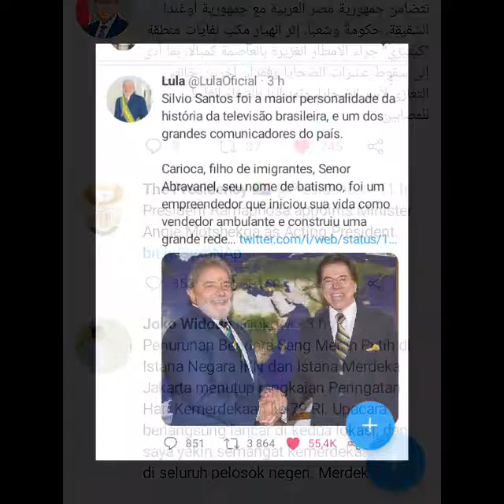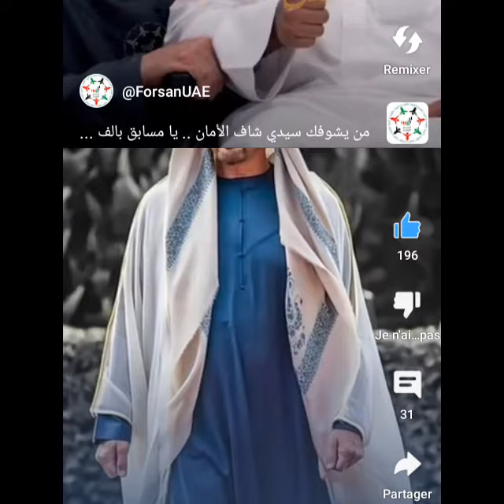✨ RRPR ©🌍 MOVIE 3 ✨ 2024 AUGUST ✨